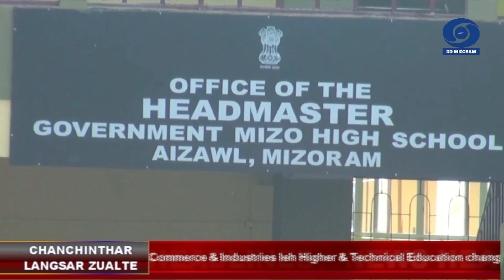DD News Mizoram || Chanchinthar Langsar - 8 July 2022 || 3 PM